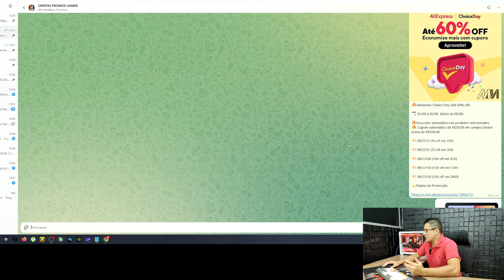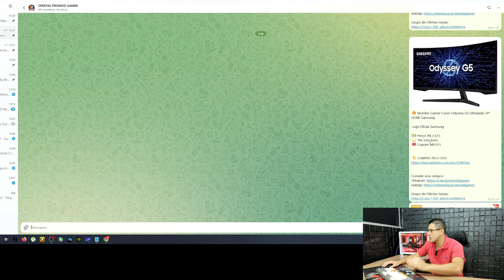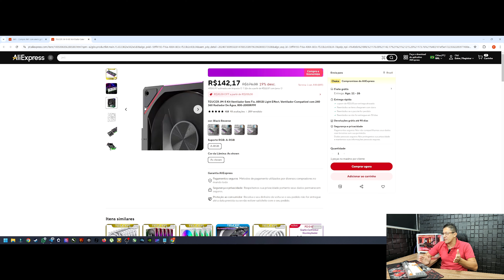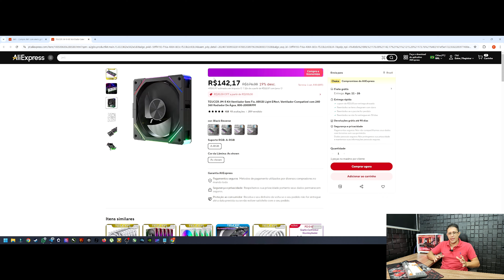⚠️ALIEXPRESS TOMA PROVIDÊNCIAS PARA AJUDAR NA TAXAÇÃO DE IMPORTAÇÃO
"Seja muito bem-vindo ao canal Promod Gamer.
Os nossos grupos de ofertas são uns dos melhores do Brasil. Neles, você consegue economizar até 50% nas suas peças."

Pessoal o melhor grupo de ofertas é o Telegram, tem recursos bem melhores que Whatszap.

COMPUTADOR,PC GAMER,PC GAMER BARATO,XEON GAMER,RYZEN,PLACA DE VIDEO,PROMOD GAMER,PROMOD,ALIEXPRESS TOMA PROVIDÊNCIAS PARA AJUDAR NA TAXAÇÃOA DE IMPORTAÇÃO